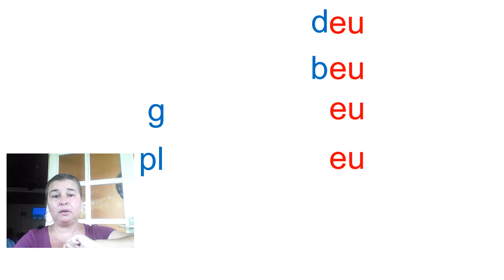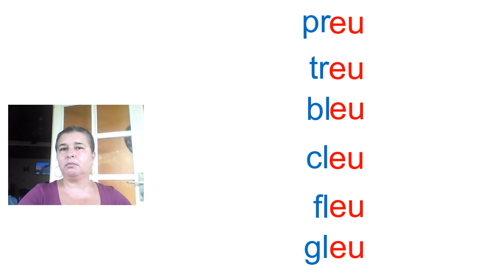RITUEL LECTURE : LE SON EU #2 en script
Combinatoire Consonnes + EU.

Vous pouvez me rejoindre :
A bientôt! :)